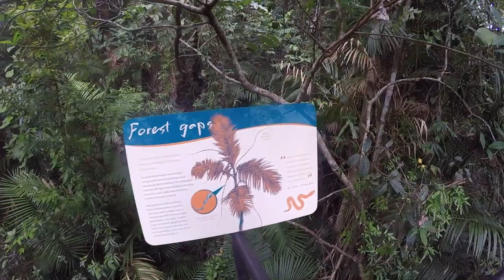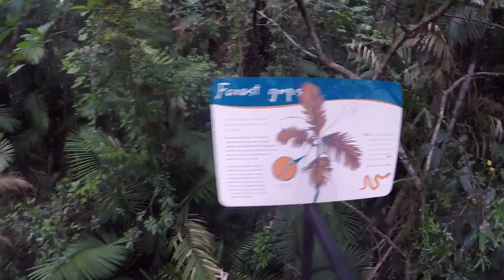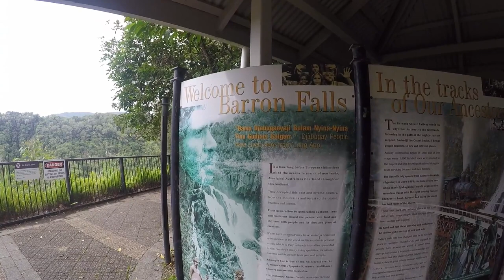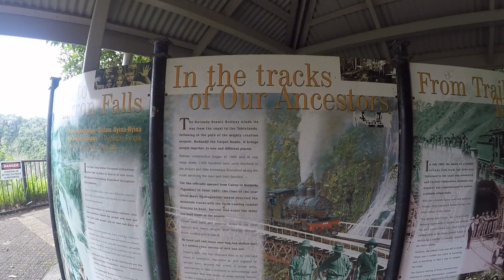Road Trip Jour 21 - autour de Cairns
Palm Cove / Barron Falls / Wrights Lookout / Stony Creek Falls